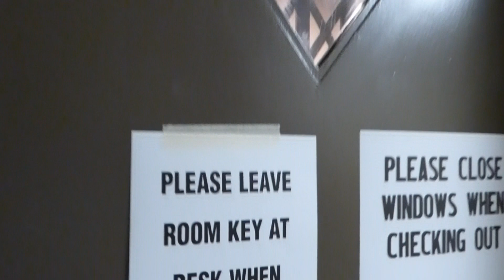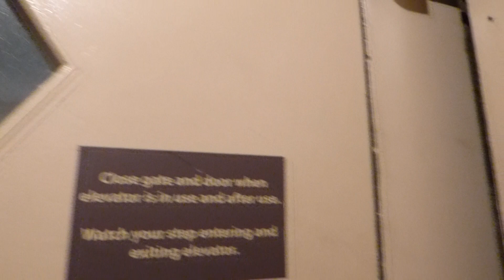Gated Otis Traction Elevator@Farley Hall, Notre Dame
This gated beauty came a little bit later than the one at Breen-Phillips, but still just as amazing. It has Black Button fixtures and probably was installed between 1930 and 1940.